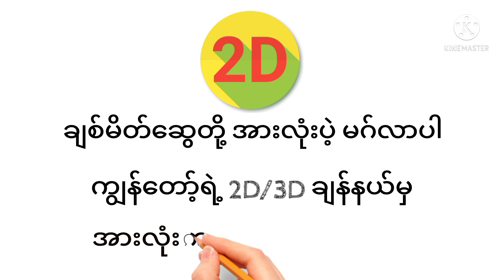6-9-2021 တနေကုန်စာ ပေါက်ဂဏန်း ပတ်သီး လက်တဆုပ်စာ ဒါနပြုပီးတိုင်း လှည်းတစ်စီးစာပြန်ဝင်ပါစေသော်